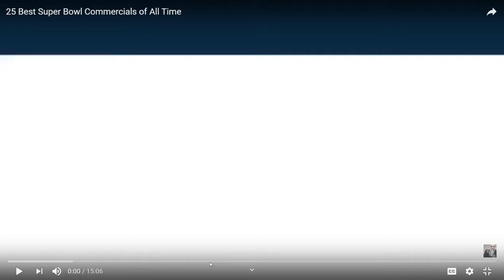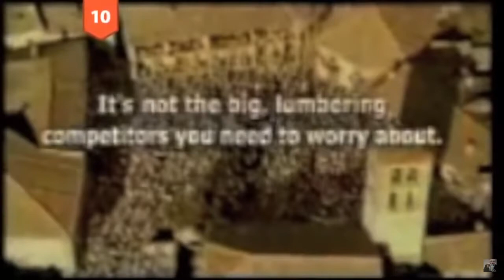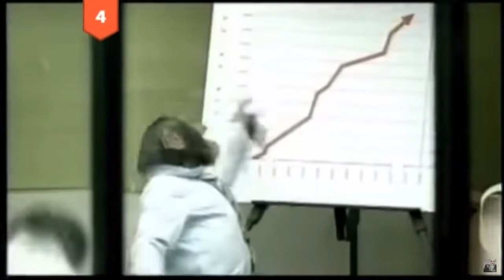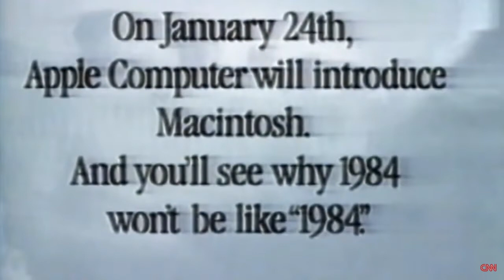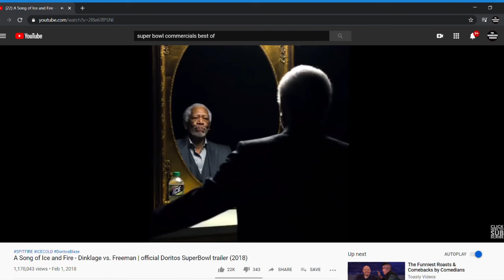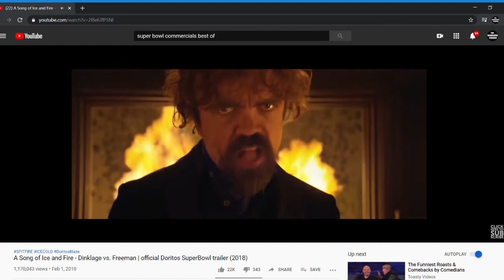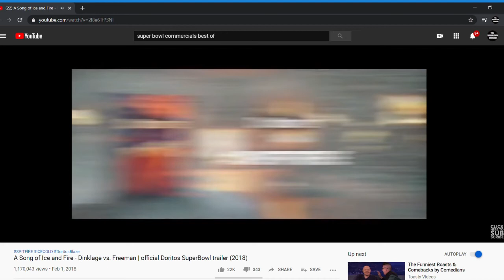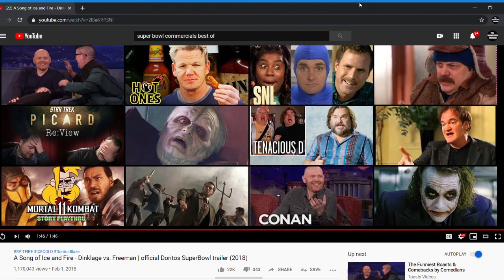Skip Ad Reactions: Super Bowl Ads (Greatest Hits?)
The big day is almost here! We take a look at some ads from the past. Not all great, but there are some gems towards the end...I gotta stop doing these after midnight